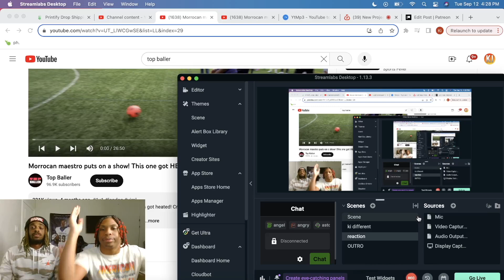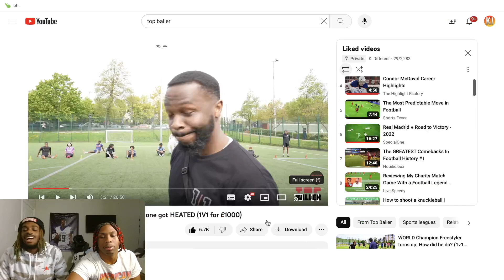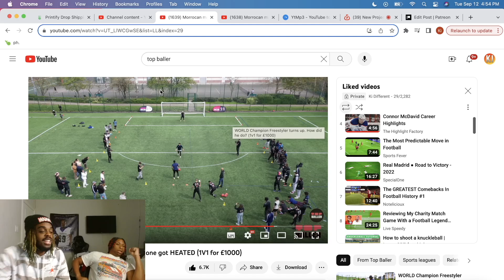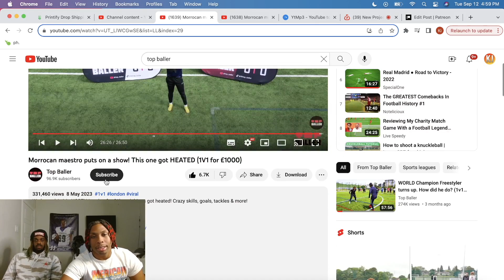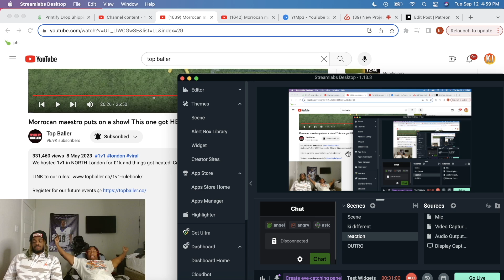Morrocan maestro puts on a show! This one got HEATED (1V1 for £1000) !